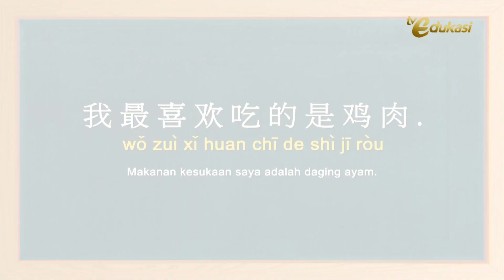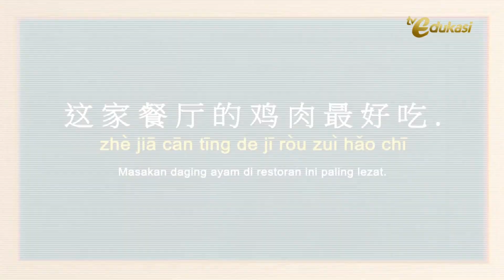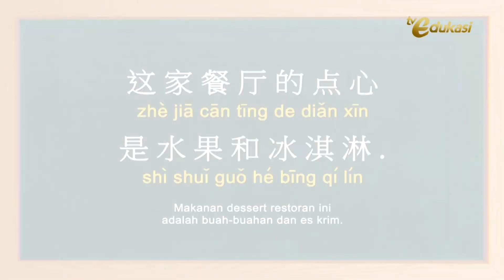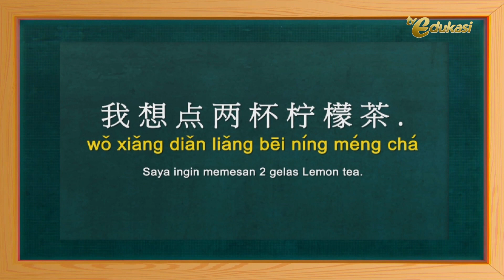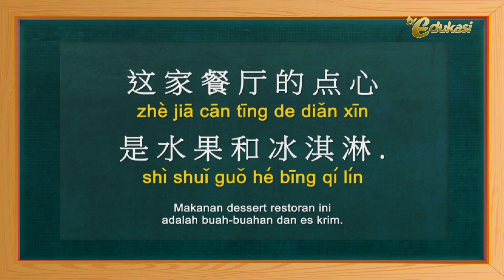Kalimat Bertema Restoran | Bahasa Mandarin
Untuk dapat berkomunikasi menggunakan bahasa Mandarin, selain mengetahui kosa katanya, maka kita perlu tahu cara membuat kalimatnya. Nah, Cara menbuat kalimat bertema restoran  dalam Bahasa Mandarin akan dicontohkan, sekaligus penulisan dan cara pengucapannya. Selamat Belajar!